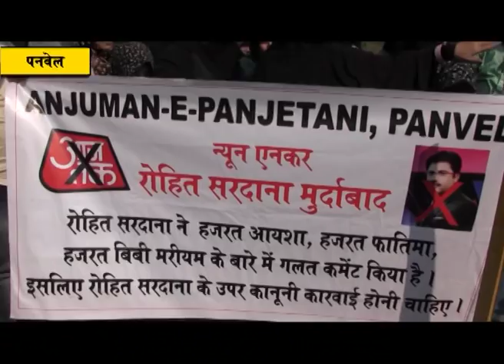वादग्रस्त ट्विट करणाऱ्या आजतकचा पत्रकार रोहित सरदाना विरोधात पनवेल शहर पोलीस ठाण्यात तक्रार